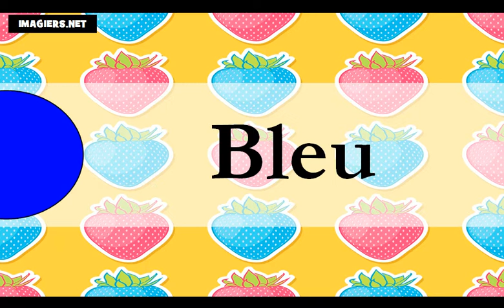Nauka francuskiego = kolory